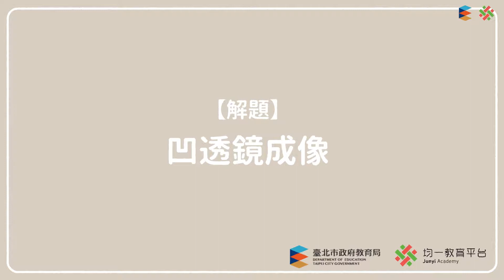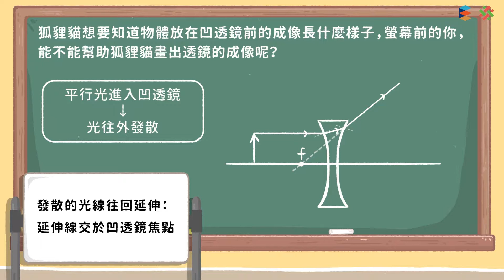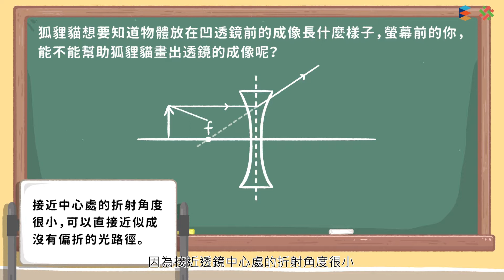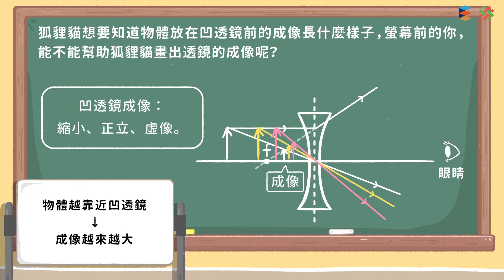108新課綱｜八上理化｜【解題】凹透鏡成像